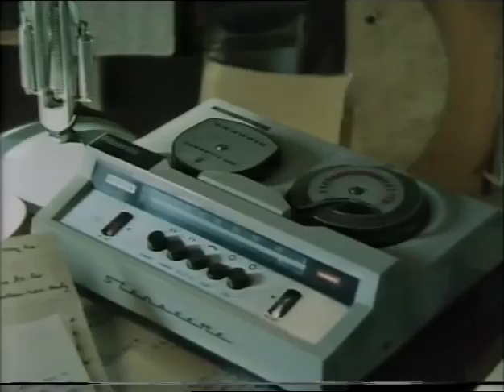Radley College - Public School BBC documentary (1980) - Episode 3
This documentary was filmed at St. Peters College, Radley in 1979, and has recently been followed up with "A Very English Education".